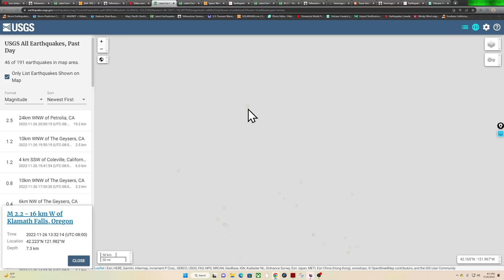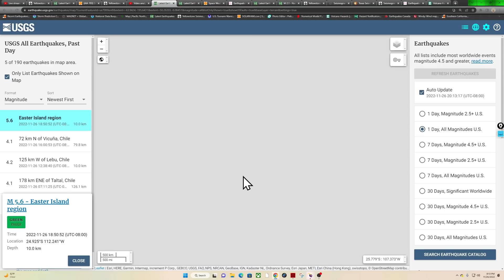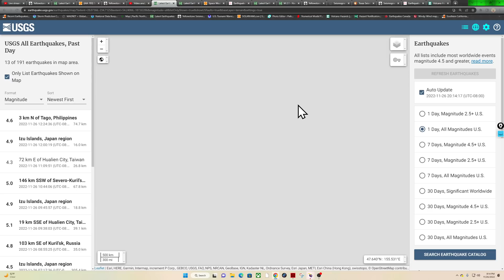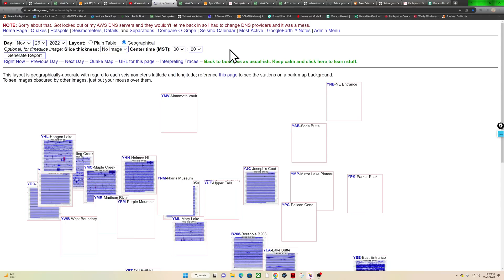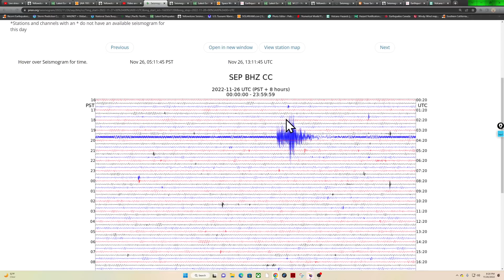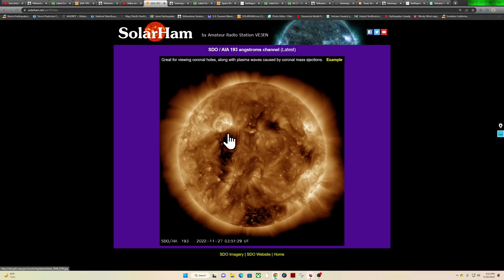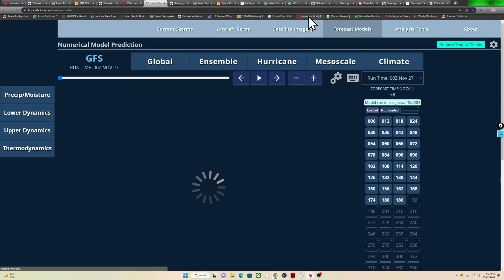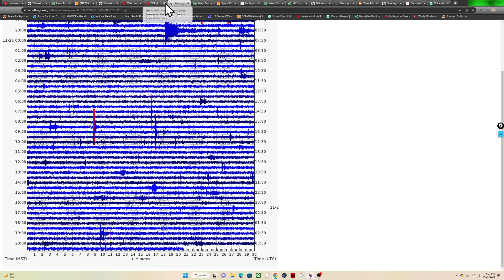Western Pacific Earthquake activity.. 5.6 Earthquake Easter Island area. Saturday night 11/26/2022